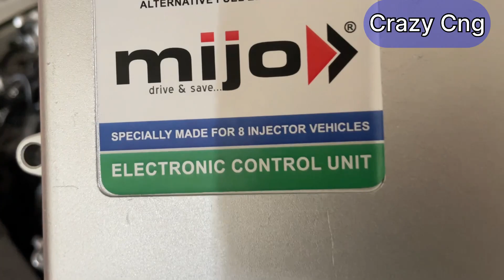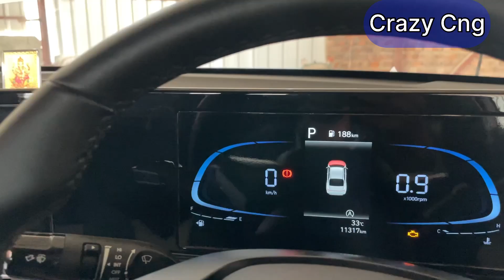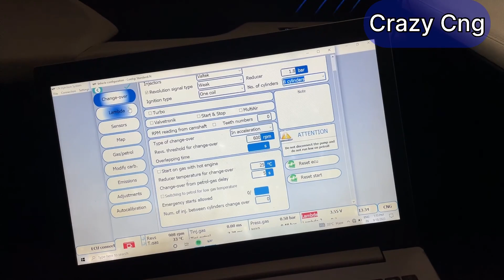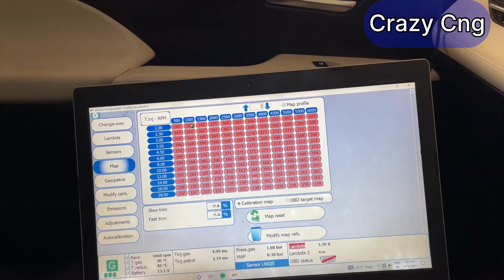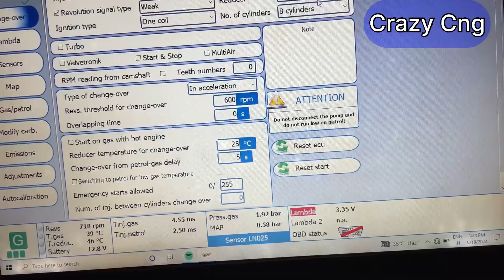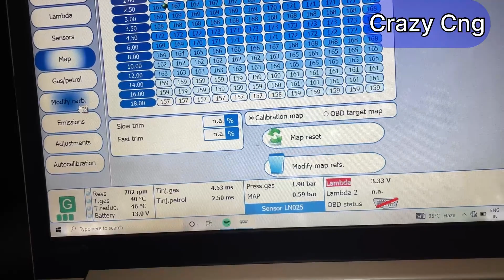Hyundai Verna BS6 Cng Kit Fitting 2023.8 Injector Cng Kit Fitting.Mijo Cng Kit Fitting.